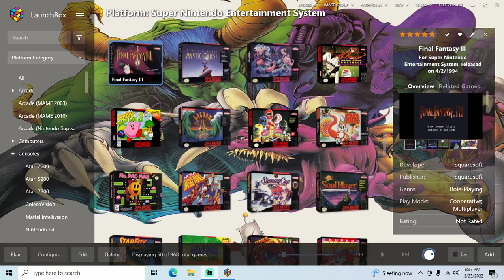Final Fantasy III - SNES playthrough part 15 (recorded 2022-12-23)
This is technically Final Fantasy VI, but was released as Final Fantasy III in the USA.

During this part I continued from outside Zozo and spent time esper training in Zozo, then went on Strago's quest to defeat Hidon for Gungho and succeeded.